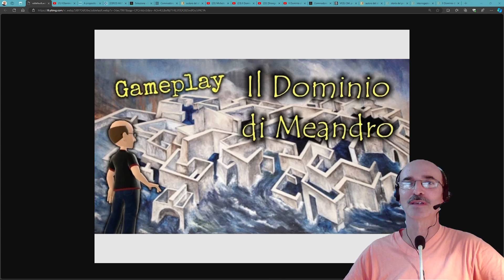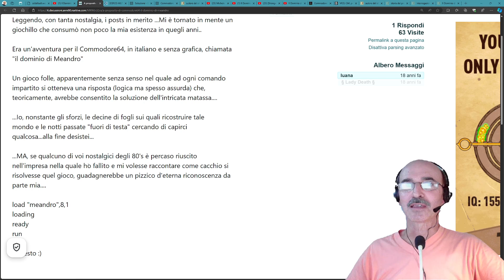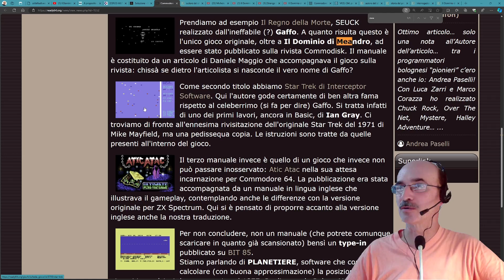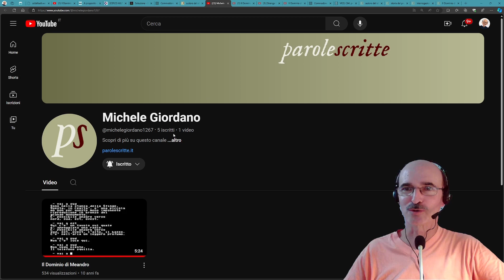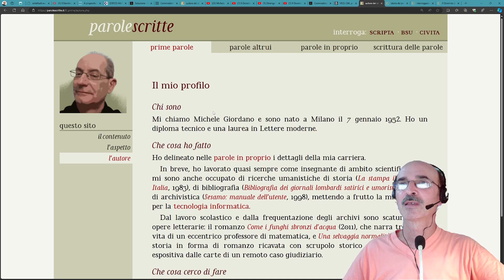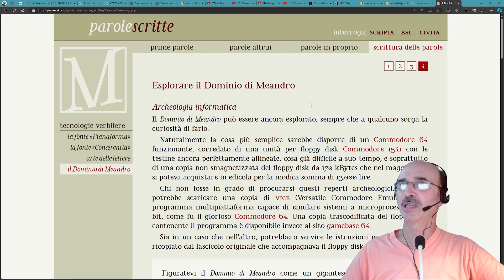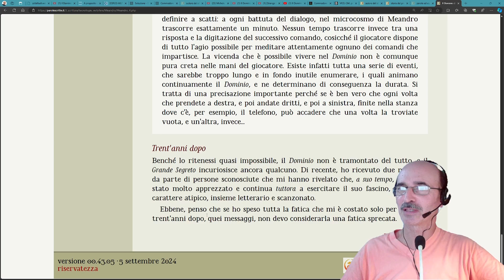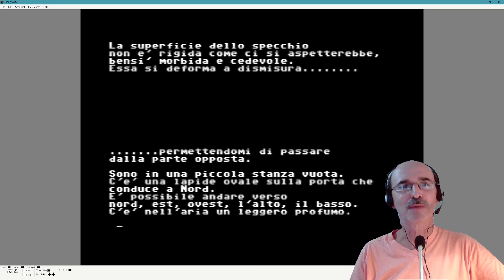Il Dominio di Meandro: esiste la soluzione? / Avventure Testuali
Pochi sono riusciti a scoprire il Grande Segreto nascosto nell'avventura testuale per Commodore 64 del 1986 dal titolo "Il Dominio di Meandro", ad opera di @michelegiordano1267. Forse addirittura nessuno! Chi di voi ci ha provato?

Il video esplora il mistero dietro l'avventura testuale "Il Dominio di Meandro" per il Commodore 64, un gioco noto per la sua difficoltà e la mancanza di una soluzione conosciuta. L'autore del video discute vari tentativi di risolvere il gioco, inclusi commenti e discussioni online che risalgono a molti anni fa. Viene menzionato Michele Giordano, il creatore del gioco, e il suo sito web, che è ancora attivo. Il video conclude con un appello agli spettatori per condividere eventuali soluzioni o progressi nel gioco.

+ 00:00 **Introduzione al video**
    * Discussione sulle avventure testuali
    * Riferimento al Commodore 64
    * Appello agli spettatori
+ 01:01 **Tentativi di risolvere il gioco**
    * Dirette del 2016
    * Commenti degli spettatori
    * Difficoltà del gioco
+ 04:03 **Discussioni online**
    * Commenti su Ready64
    * Esperienze di vari giocatori
    * Link utili per scaricare il gioco
+ 07:03 **Informazioni sull'autore**
    * Michele Giordano
    * Sito web e attività
    * Altri lavori e romanzi
+ 11:01 **Descrizione del gioco**
    * Struttura del gioco
    * Libertà nelle espressioni
    * Appello finale agli spettatori